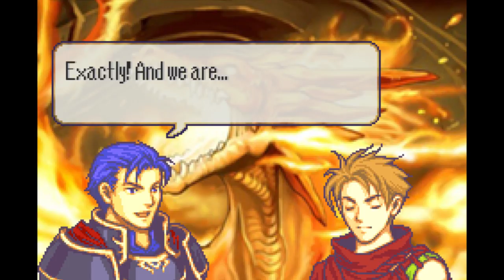Fire Emblem - Hector in A Nutshell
It is time for the Oh-hos to begin!!

Voices
Hector - P.M. Seymour
Matthew - Reece Bridger

Hey dudes!!